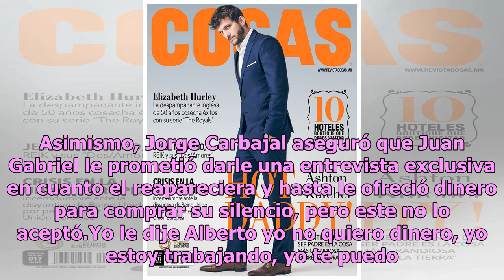Totalmente renovado, Jorge Carbajal revela como luce Juan Gabriel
Cada vez más personas aseguran que Juan Gabriel está vivo; tras las polémicas declaraciones de Joaquín Muñoz, muchos se han dado a la tarea de investigar el paradero de "El Divo de Juárez" y el periodista Jorge Carbajal asegura que tiene la exclusiva para cuando Juanga reaparezca. De acuerdo Tribuna...